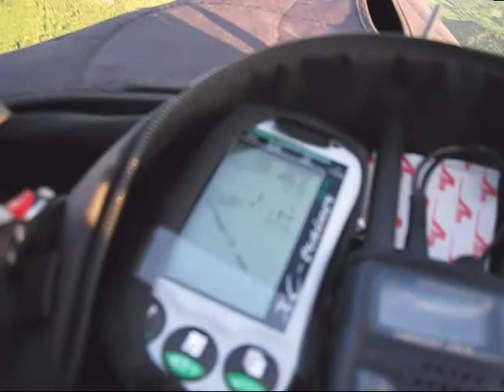Slowenien mit Fritsche2011-07-18.mp4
ein Ausflug zum Lijak hat sich an dem Montag voll rentiert. Erst war noch zu viel Wind. Den haben wir in Triest kompensiert beim baden. Am Abend fuhren wir den Startplatz noch Mal an und siehe da: Traum Bedingungen.